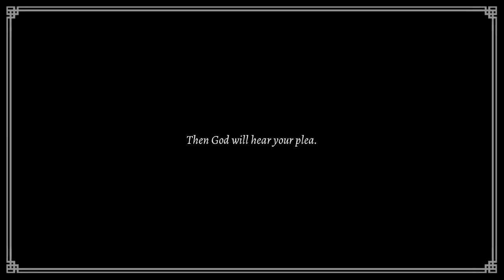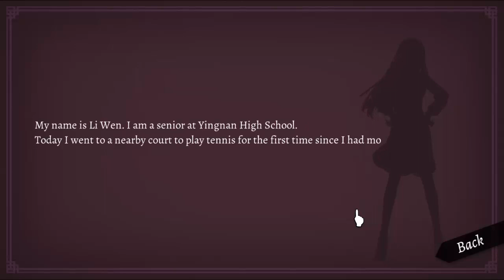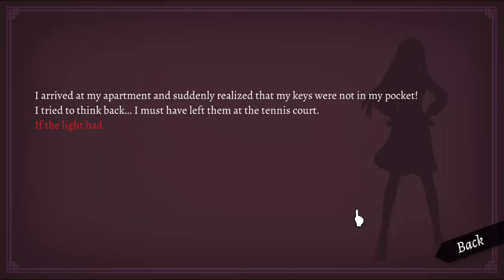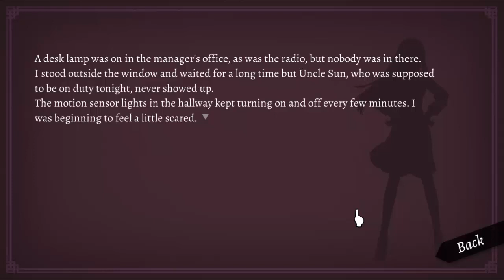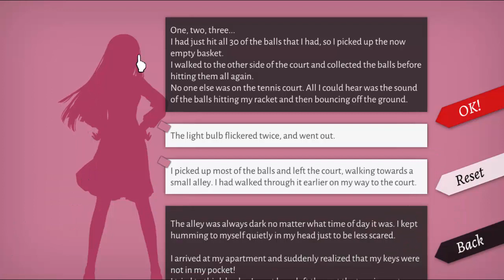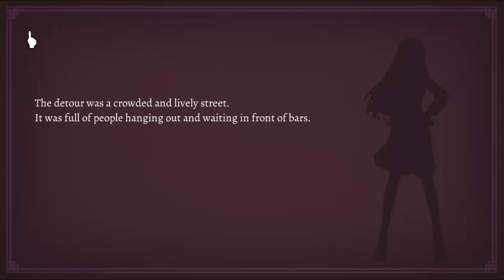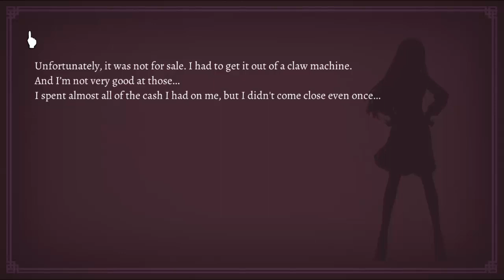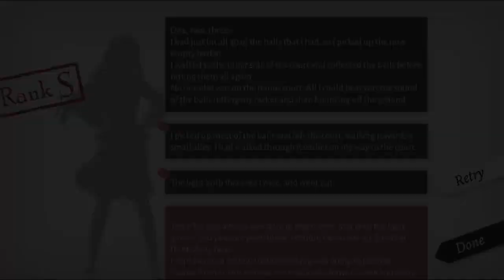Will: A Wonderful World [Part 1]- Gods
Today I'm starting a new game where I'm a god answering prayers of people all over the world (mostly China)